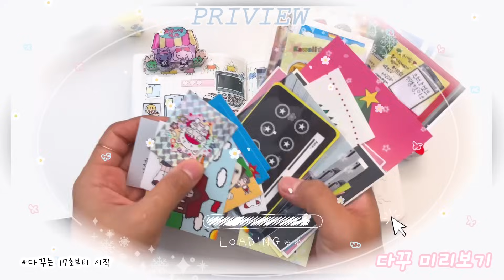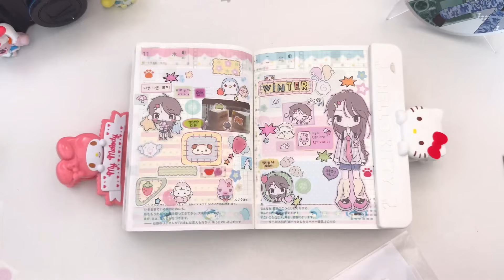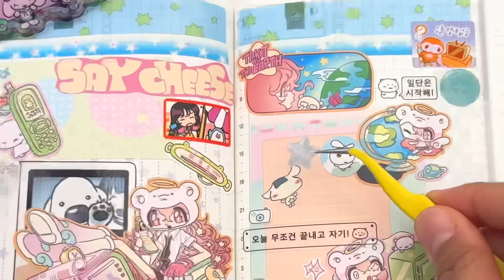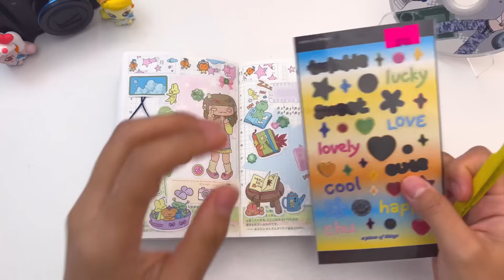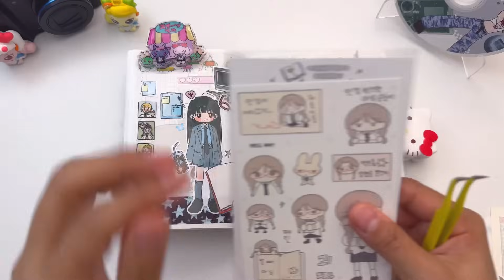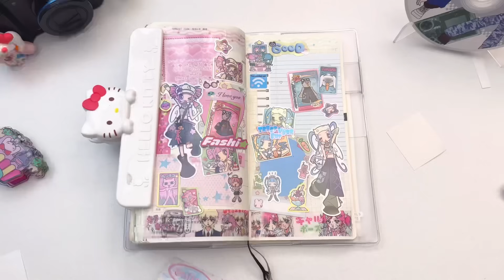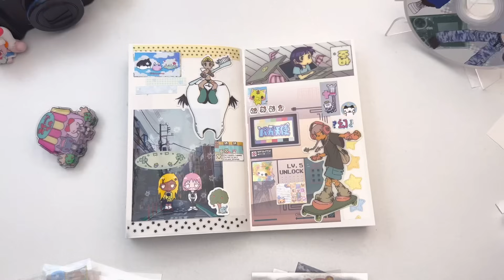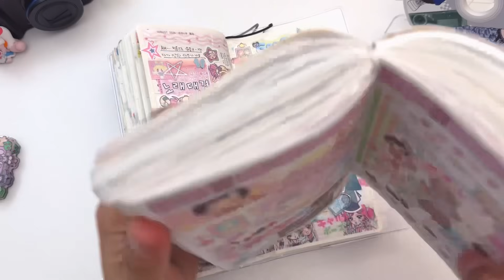˖◛⁺⑅♡ 신상 스티커를 샀으면 다꾸를 하자! | 🫧 닷닷닷 신상 스티커로 인물 다꾸 왕창 하기 | 야옹피쓰 • 크띠 • 와이오클럽 • 김도시락 • 주바 • 인베이터달링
*고화질로 설정 후 시청해주세요
* 과도한 욕설 및 어그로성 댓글은 무통보 삭제됩니다

다꾸친구 루루비입니다!
오늘은 닷닷닷 신상 스티커로 다꾸 해봤어요ㅎㅎㅎㅎ
평소보다 말이 더 많은 것 같은 건 기분탓입니다😁

Time Line
00:00 intro
00:34 다꾸(1)
10:43 다꾸(2)
20:30 다꾸(3)
30:49 다꾸(4)
39:48 다꾸(5)
49:39 다꾸(6)